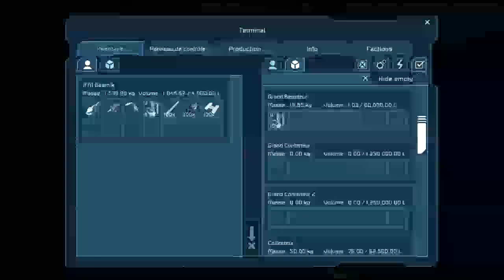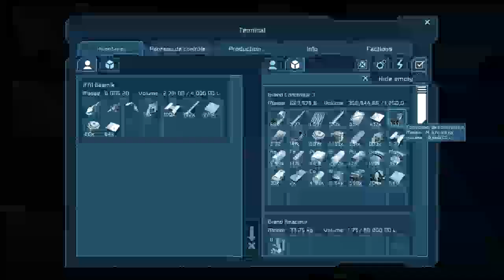Space Engineers - Les boulets de l'espace EP04